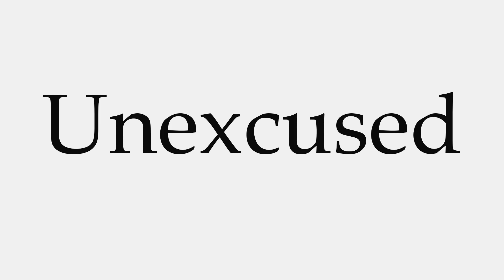How to Pronounce Unexcused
This video shows you how to pronounce Unexcused